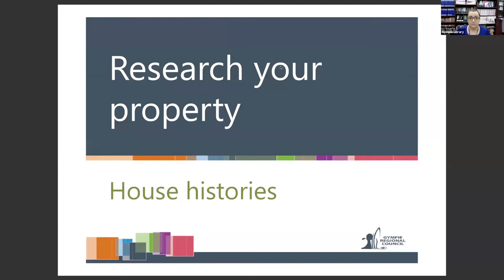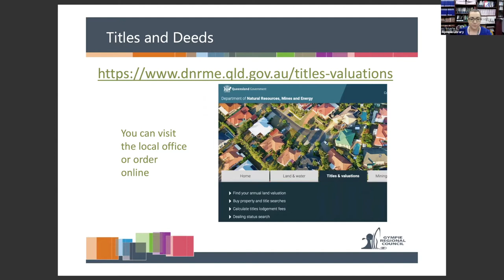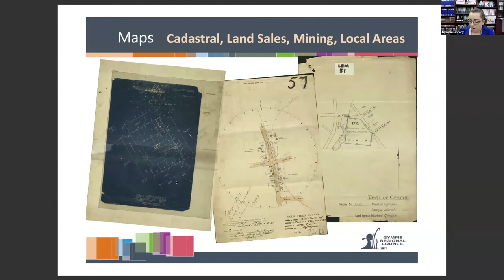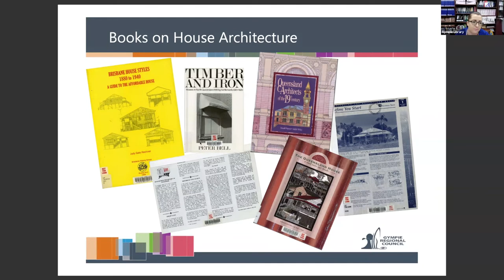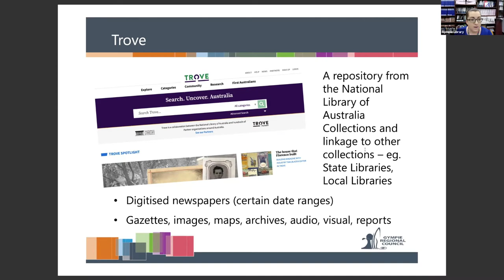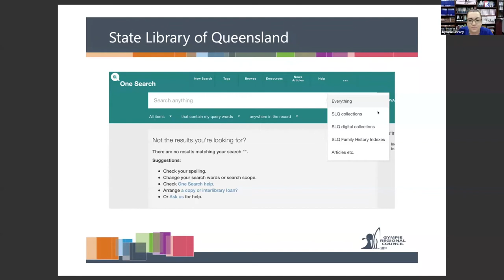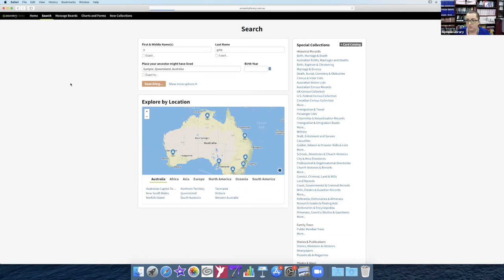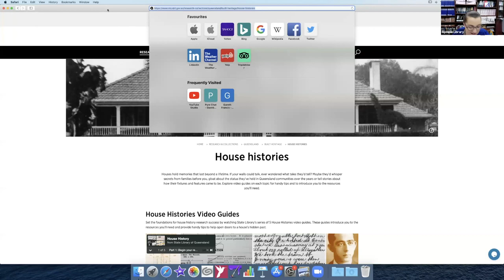Gympie Regional Library - House Histories